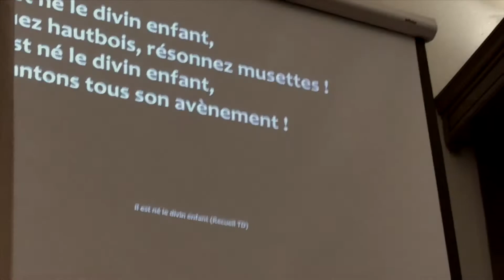Il est né le divin enfant ~ culte 9/12/18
Enregistré au temple rue de la masse à Aix en Provence, site des protestants